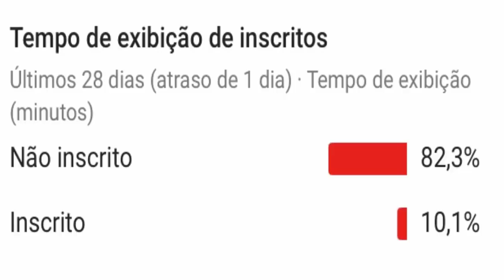FAUSTÃO SE CANSA E DA RESPOSTA SE CHAMOU BOLSONARO DE IMBECIL E IDIOTA NO DOMINGÃO DO FAUSTÃO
FAUSTÃO SE CANSA E DA RESPOSTA SE CHAMOU BOLSONARO DE IMBECCIL E IDIOTA NO DOMINGÃO DO FAUSTÃO